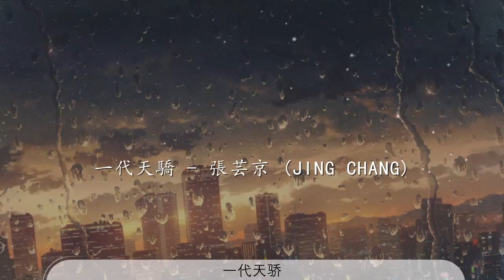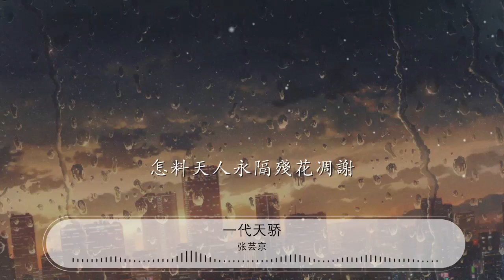一代天驕 - 張芸京『怎料天人永隔殘花凋謝』【動態歌詞Lyrics】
張芸京

00:00 一代天驕 - 張芸京 (Jing chang)
00:36 千百年來 故老相傳

00:40 大漠西邊 也有人煙

00:48 刀槍劍戟 烽火連天

00:52 還有美人 金色髮絲

01:00 千軍萬馬征戰整個世界
01:03 怎料天人永隔殘花凋謝
01:06 夜半思其過往寒風凌冽

01:12 聞其聲音猶在夢中浮現
01:15 誰主沉浮 目空一切

01:48 草原騎兵 征程匆匆

01:52 戰意正濃 直入蒼穹

02:00 看他鐵騎高牆重

02:04 瞬間冰雪消融

02:12 染紅整個天空
02:15 圓江山誰人夢
02:18 要做第一英雄

02:22 說道底

02:24 一代天驕

02:31 成吉思汗

02:45 千軍萬馬征戰黃色世界
02:48 怎料天人永隔殘花凋謝
02:51 夜半思其過往寒風凌冽

02:57 聞其聲音猶在夢中浮現
03:00 誰主沉浮 目空一切

03:09 千軍萬馬征戰黃色世界
03:12 怎料天人永隔殘花凋謝
03:15 夜半思其過往寒風凌冽

03:21 聞其聲音猶在夢中浮現
03:24 誰主沉浮 目空一切